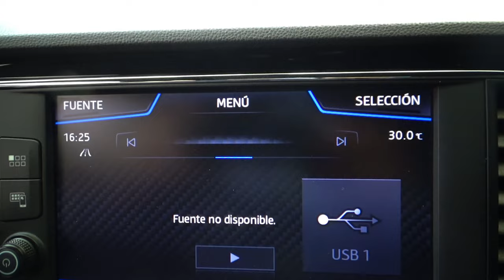Seat / León / 2020 - 13554